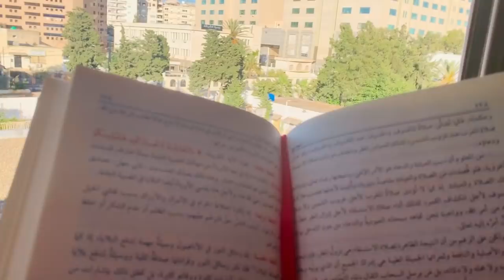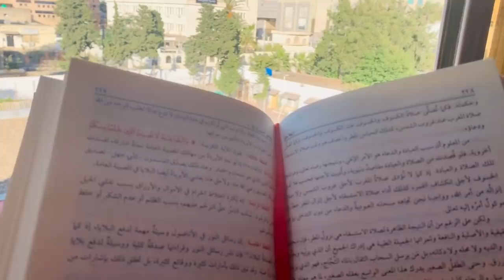سر يجعلك تعشقين الحياة🥰تلخيص كتاب فلسفي ببساطة شديدة👈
تلخيص كتاب قوة الان